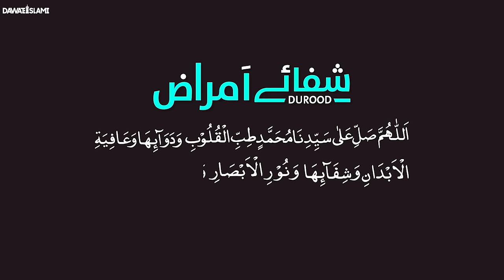Mout Ke Ilawa Har Bimari Ka Ilaj | Har Bimari Se Shifa Ka Powerful Amal | Maulana Ilyas Qadri